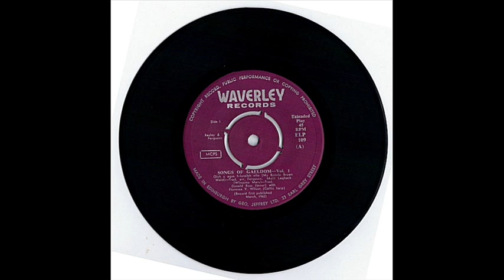Gaelic Song: Donald Ross sings "Cailin Mo Rùinsa"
Gaelic song composed and sung by Donald Ross from Ullapool, accompanied by Florence Wilson. From the EP "Songs of Gaeldom Vol 1"

Cailin mo rùin-sa is leannan mo ghràidh,
Ainnir mo chridh-sa 's i cuspair mo dhàin.
Tha m'inntinn làn sòlais bhi tilleadh gun dàil,
Gu cailin mo rùin-sa is leannan mo gràidh.

1. B'òg chuir mi eòlas air leannan mo ghràidh,
'S a rinn mise suas ri'sa ghleannan gu h-àrd;
A gnuis tha cho aoidheil, làn gean agus bàigh,
Is mise bhios cianail, mur faigh mi a làmh.

2. Gur tric sinn le chéile gabhail cuairt feadh an àit',
'S a falbh troimh na cluaintean gach bruachag is màgh;
Na h-eoin bheag le smudan a' seinn dhuinn an dàn,
'S toirt fàilte do'n mhaighdinn d'an d'thug mi mo ghràdh.

3. Bha mise làn aoibhneis nuair fhuair mi cheud phòg,
Bho'n chaileig ghrinn uasail tha aighearach òg.
'S e mo mhiann is mo dhùrachd, cho fad 's bhios mi beò,
A bhi pòsd' ris a' ghruagaich tha suairc agus còir.